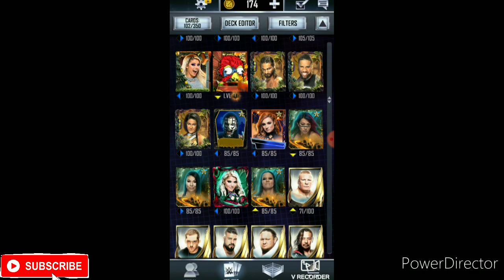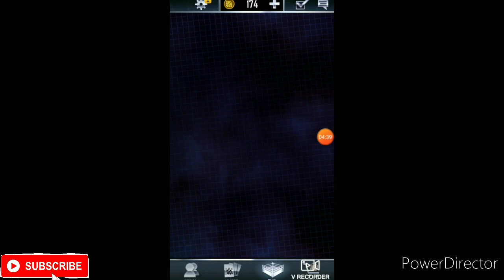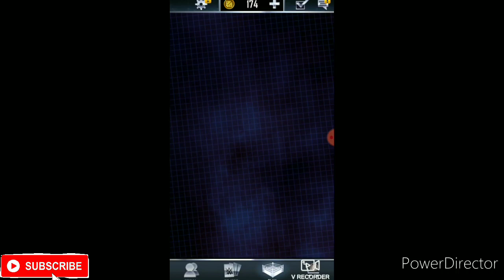*PROING* A VANGUARD CARD & ROYAL RUMBLE REWARDS & *NEW* ROYAL RUMBLE TIER | WWE Supercard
Proing A Vanguard Card & Royal Rumble Rewards & New Royal Rumble Tier